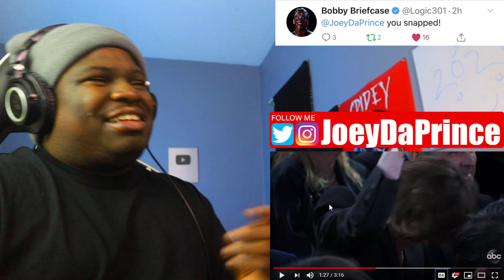Eminem Performs 'Lose Yourself' at Oscars 2020 - REACTION